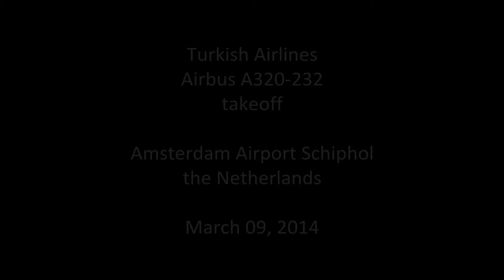Turkish Airlines ► Airbus A320-200 ► Takeoff ✈ Amsterdam Airport Schiphol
Airline: Turkish Airlines
Aircraft: Airbus A320-232
Registration: TC-JPA
Destination: Istanbul Atatur
Flight: TK 1952
Airport: Amsterdam Airport Schiphol [EHAM/AMS]
Date: March 09, 2014